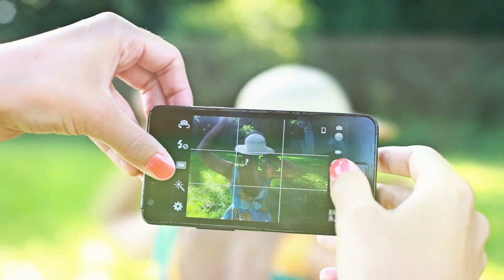Being the Change thru the Lens: Transformative Leadership for Youth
Being the Change thru the Lens is a youth empowerment seminar that promotes a framework for transformation through the art of photography and multimedia art. Youth are invited to 'be the change thru the lens" as they dedicate themselves to the betterment of personal transformative and social change. Offered 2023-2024 in collaboration with Compass Community Collaborative School.